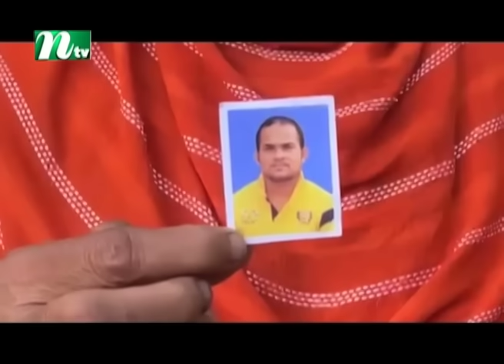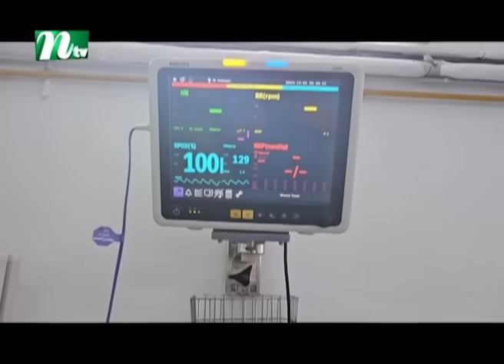🟢 দুপুরের খবর | Dupurer Khobor | ০৩ নভেম্বর ২০২৪ | NTV Latest News Update